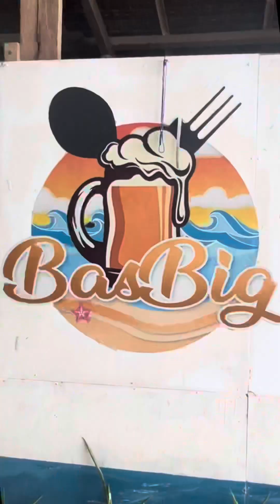Padagat at Basdaku Loon Bohol🏝️🌊